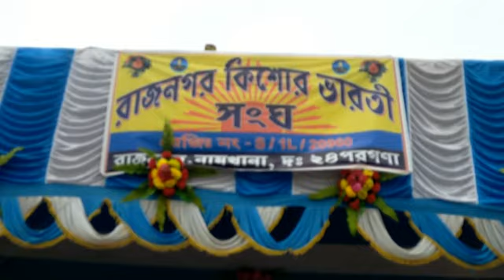রাজনগর কিশোর ভারতী সংঘের পরিচালনায় ফুটবল টুর্নামেন্ট ll Football tournament 2021